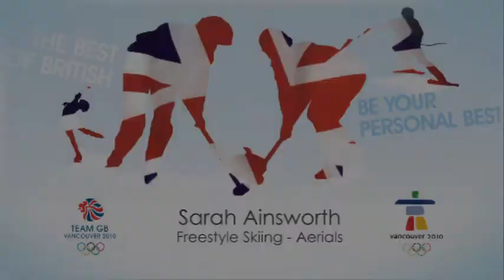Team GB Freestyle Skier Sarah Ainsworth Video Diary 3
Team GB Freestyle Aerials skier Sarah Ainsworth, looks ahead to the Vancouver 2010 Olympic Games.